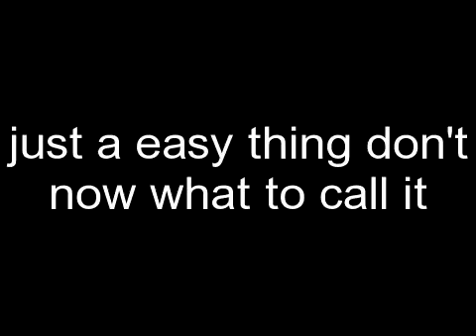just random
Effect used: "Slo-mo". Create your own